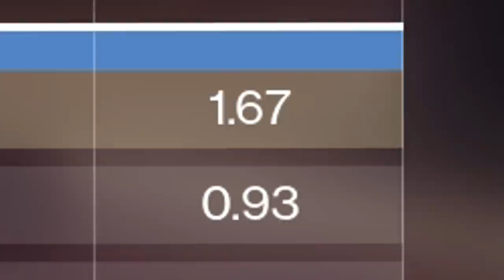The Hard Light...Except It's Actually Good Now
Unfortunately I made a video on the Hard Light right before it got buffed, so I thought I should revisit it.